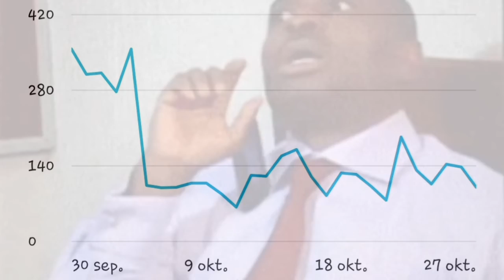Catching Up...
just vloggin, nothin extraordinary doing cuz u enjoy it